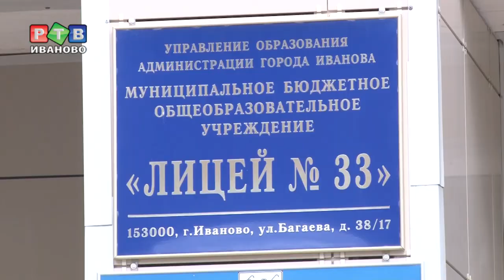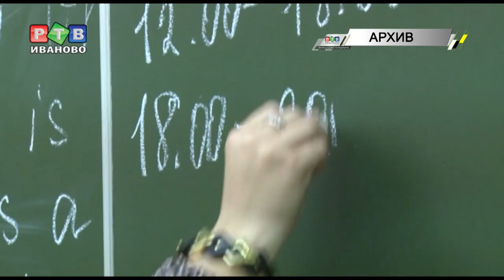Школьники будут учиться по-новому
С нового учебного года многим ивановским школьникам и учиться предстоит по-новому. В образовательных учреждениях города  вводятся современные государственные образовательные стандарты. Изменения коснутся среднего и старшего звена.